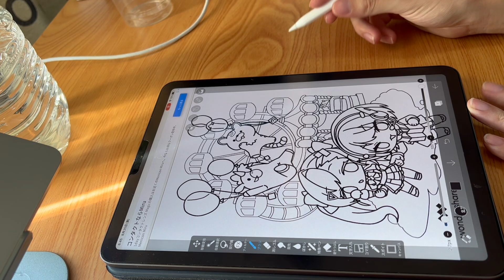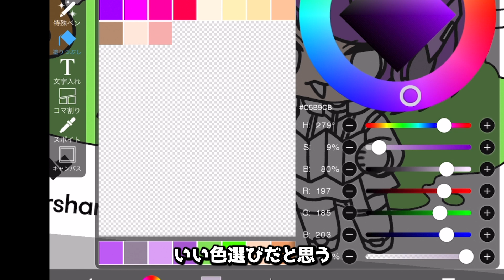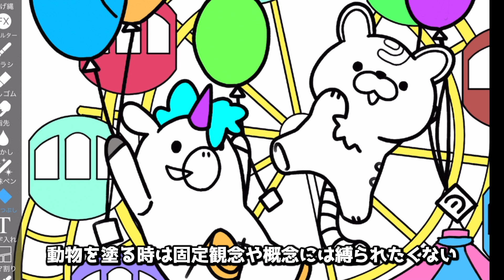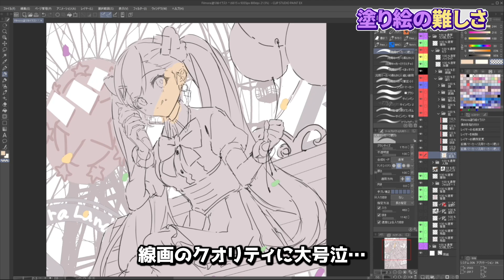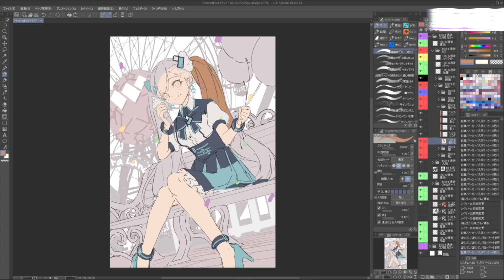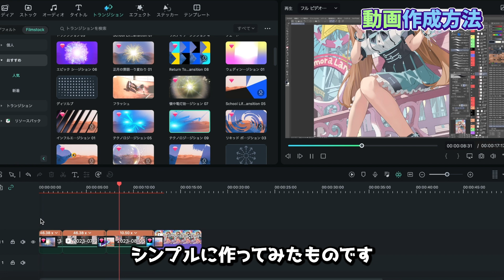イラストレーター様の線画、塗ってみませんか？？【塗り絵コンテスト告知】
賞品総額２０万円✨ぬりえコンテスト開催！🎨
詳しい参加方法などはこちら！▼